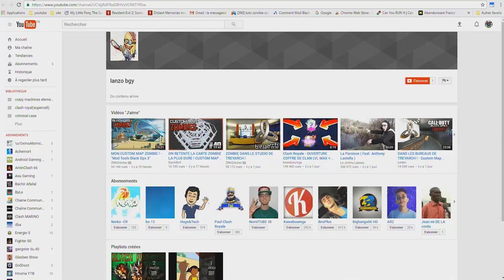clash royal je t'adore t'es trop mignon ;)